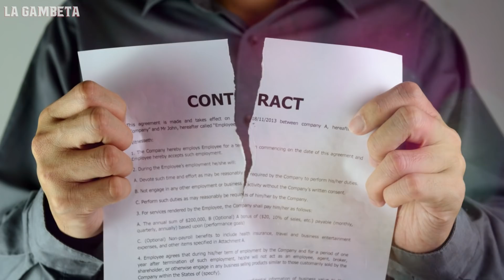7 Jugadores TOP que SALDRÁN GRATIS este verano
Este mercado de fichajes que esta por llegar es uno de los más raros, con el parón de equipos, jugadores con exorbitantes precios y los que terminan contrato para salir GRATIS, disfruta el vídeo de hoy Gambetero, este es el top de los 7 cracks que saldrán a coste 0